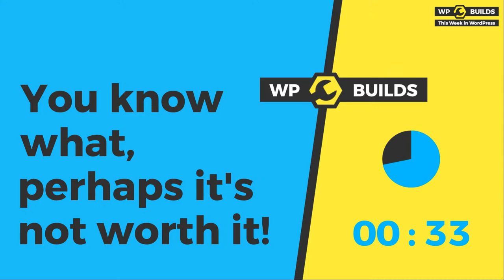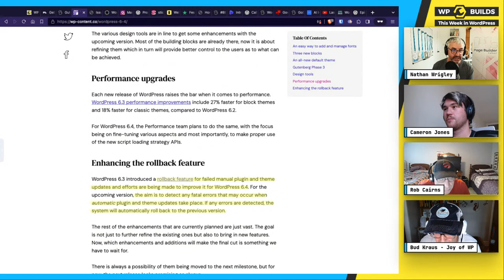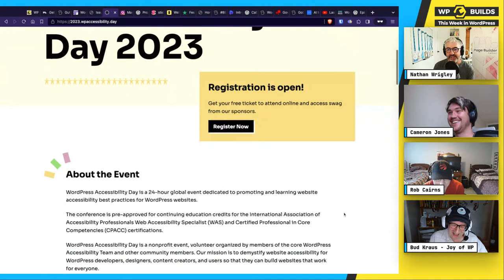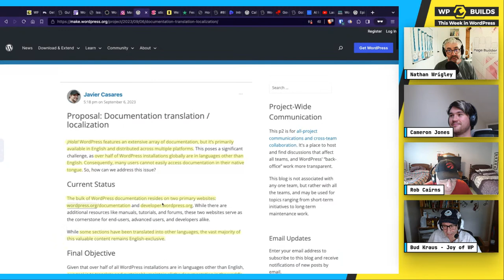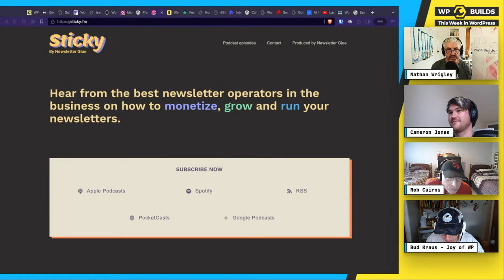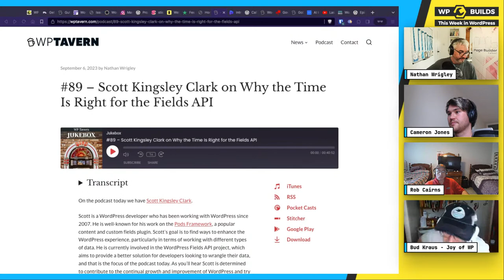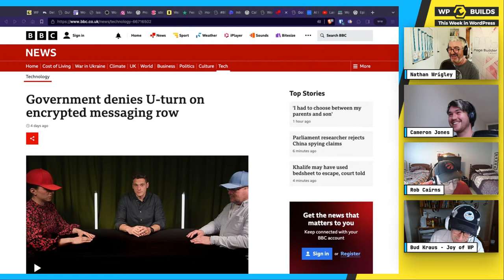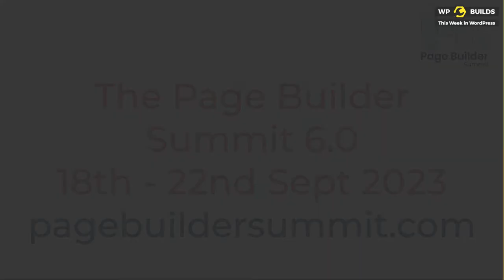This Week in WordPress #267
Join us LIVE for the 'This Week in WordPress' show. It's fun, and we'd love your comments! Starts at 2pm UK time.
Join Nathan Wrigley, Bud Kraus and Cameron Jones.